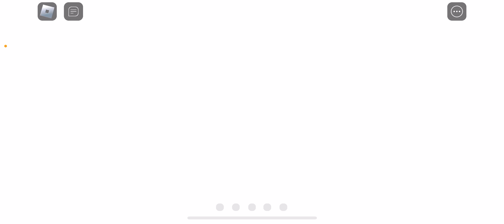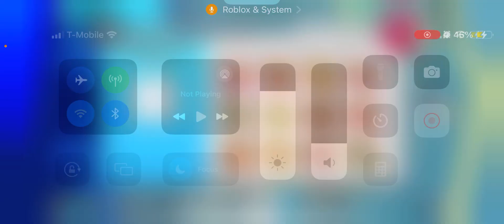Opening over **750** gift bags in Pet simulator 99!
I recommend doing this since I got 2m gems out of it lol